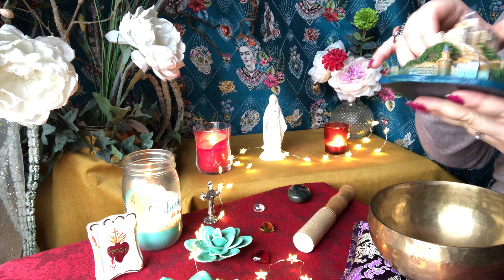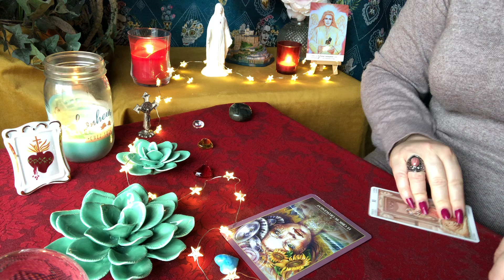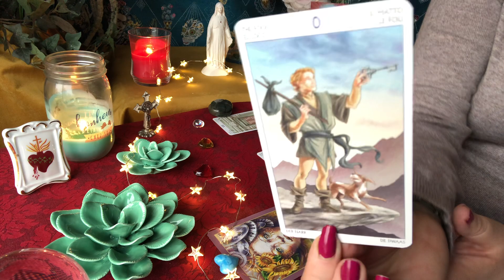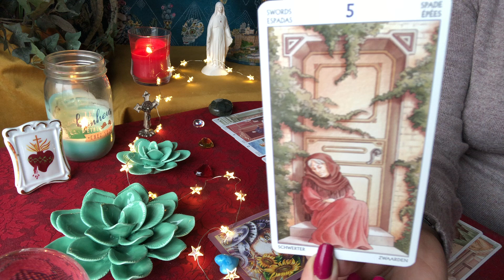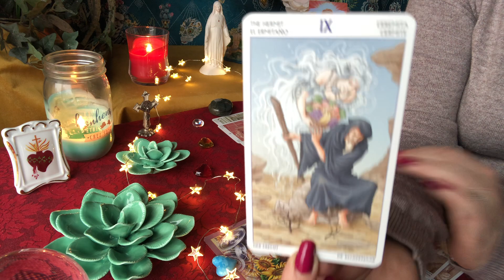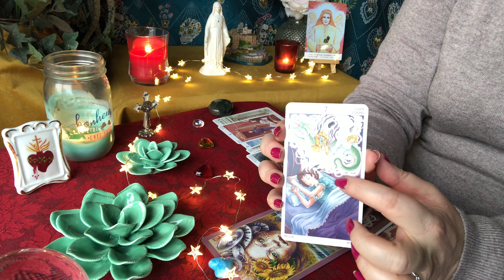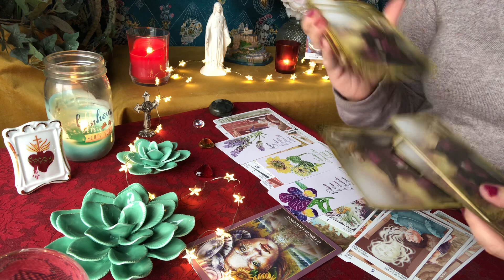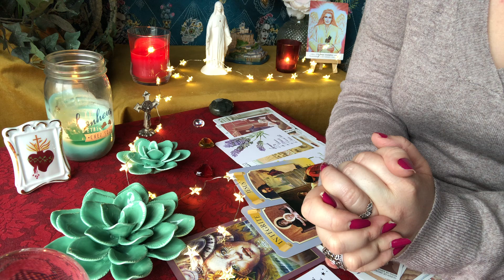Tirage sentimental intemporel ♥️🦁il est au pieds du mur 🌕Pleine lune du 28 janvier 2021✨🦁♥️🔮✨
Lien extension Vimeo : ♥️ Soin avec maman Marie N•3 ♥️🌳🤱✝️✨⭐️👼

Lien extension vimeo : 🙏🏻🤱 ♥️ Soin de Maman Marie sur ce lien d’amour N•2 ♥️ ✝️👼✨⭐️🍀

Lien extension Vimeo : ✝️♥️ Soins avec Maman Marie N•1♥️ ✝️🤱✨⭐️

Les oracles utilisés :

- Mes oracles : ⭐️L’Etoile du Soleil ⭐️ , 🌸Invitation à l’intuition 🌸, et 🖤Le petit oracle d’Angel 🖤pour me le commander envoyez moi un mail
- Tarot of the 78 doors de Piedro Alligo et Antonella Platano
- L’oracle Expression Florales par Magyque-Elfe sur Etsy
- L’oracle de Marie mère universelle d’Alana Fairchild
- Pour mes bracelets porte-bonheur personnalisés envoyez moi également un mail.

Merci beaucoup 🙏🏻

Angel ✨⭐️